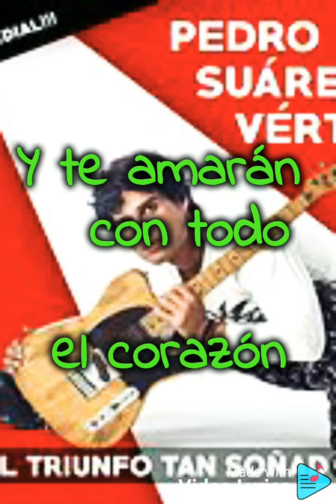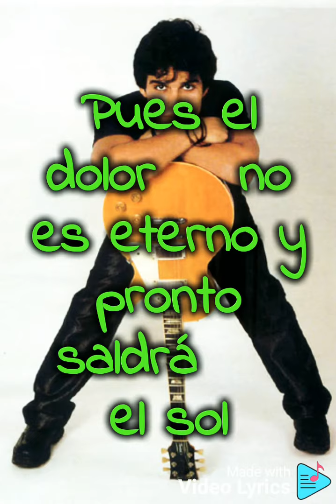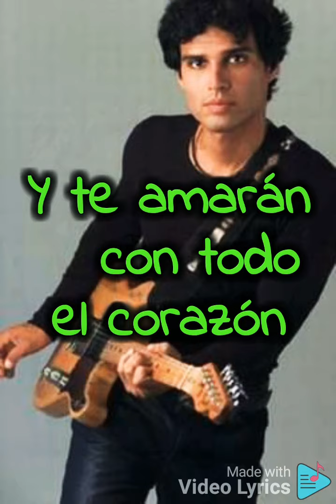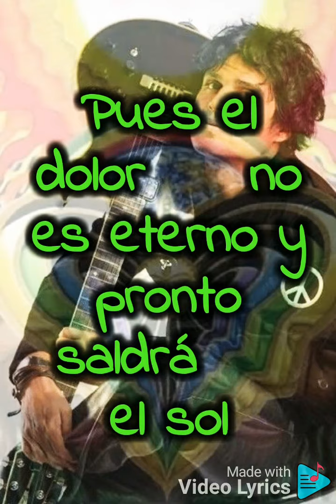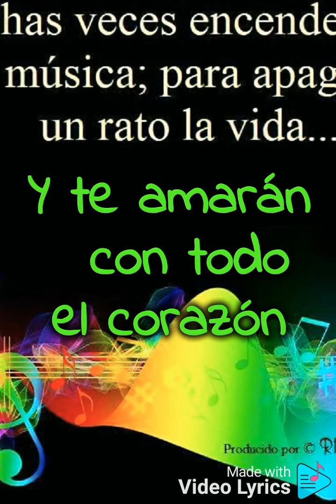CUANDO PIENSES EN VOLVER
Pedro Suarez Vertiz expresa en este tema el sentir del Viajero... del Inmigrante... un Peruano con talento...Disfruten este tema del 2004